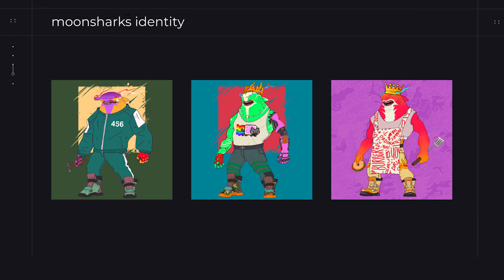MoonSharks бэлэн боллоо.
❗️Юуны түрүүнд энэ бол санхүүгийн зөвлөгөө бишээ. Цэвэр боловсрол, мэдээллийн шинжтэй суваг болно. Энэ нэвтрүүлэгт яригдсан зоосыг аваад мөнгө алдвал хариуцлагыг манай хамт олон үүрэхгүй гэдгийг мэдэгдэж байна❗️